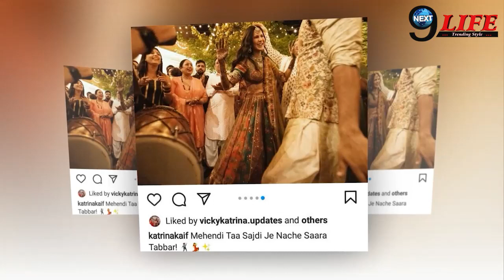Sara ali khan बनी Katrina-Vicky के रिश्ते में दरार, अलग होने की आ सकती है नौबत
फि‍ल्मफ लुकाछिपी-2 की शूटिंग रविवार को कुंवर मंडली में हुई। अभिनेता विक्की कौशल की शिकायत पर एक व्यापारी की गिरफ्तारी का सीन यहां फिल्माया गया।